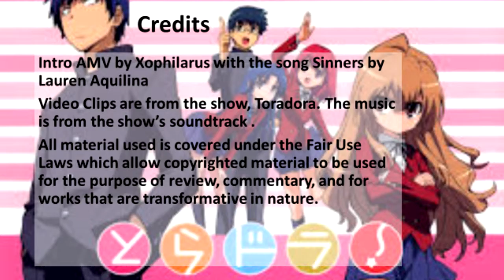Anime Review: Toradora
I go from science fiction and dystopian music to romance with my reviews. How many channels can you say do that?